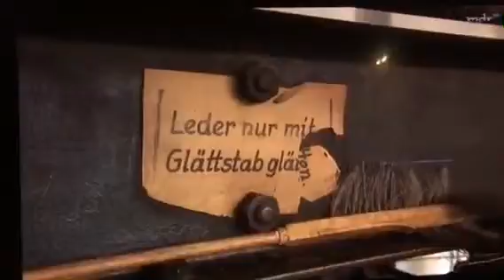Letzte Gerberei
So etwas gab es auch in Harthau/Chemnitz:
hinter dem Gründstück "Hornbogen", der ehemaligen Wäscherei an der Annaberger, Richtung Schulstrasse...